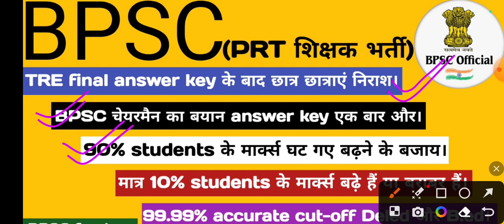BPSC result आज || TRE में marks घट गए || अब final cut-off ये 99.99% accurate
Hello friends

BPSC शिक्षक भर्ती रिज़ल्ट 5 दिन में || joining दीपावली तक || cut-off 99% accurate
PRT में 52000+ पदों पर भर्ती || B.Ed और Deled दोनों || Oct में notification || Nov में परीक्षा ||
BPSC objection ki last date || इन प्रश्नों पर करों objection||पुरुष के 07 से 08||महिला के 03 से 04||
BPSC wrong question part 02||महिला वर्ग की परीक्षा में गलत प्रश्न||महिलाओ की 100% accurate cut-off||
BPSC official answer key || इन 12 प्रश्नों पर मिलेंगे full marks || cut-off बहुत कम || b.ed के साथ||
BPSC teacher exam || teacher bharti all categories cut-off || accurate maximum cut-off

Keep supporting
Keep smiling.